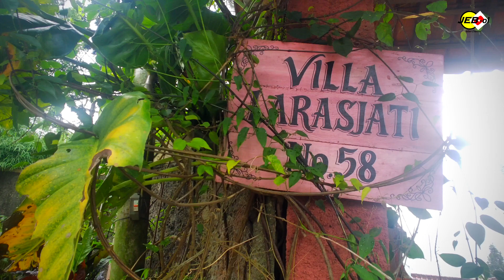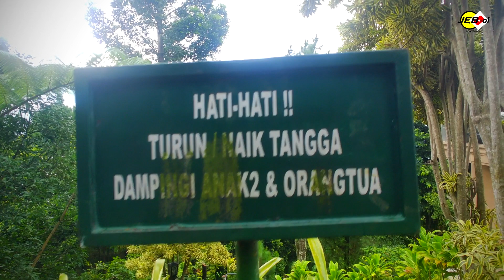VIEW TERBAIK DI MEGAMENDUNG - VILLA LARASJATI 1 (SATU) - 700mdpl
Villa Larasjati Megamendung Puncak beralamat di RT: 01 RW: 05 No.58 Kampung Jawa, Megamendung Cisarua, Bogor Jawa Barat – Indonesia
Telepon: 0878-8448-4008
Villa Larasjati adalah villa dengan kapasitas 40-45 orang yang terletak di daerah perbukitan nan asri pada ketinggian 700m dpl (diatas permukaan laut) di wilayah wisata alam daerah Megamendung, Puncak, Bogor, Jawa Barat - Indonesia.

Villa Larasjati hanya berjarak 2km dari Curug Panjang, 2km dari Curung Naga, 1km dari outbond Eagle Hill, 3km dari Taman Wahana Matahari, 3km dari Resto Cimory Riverside, 4km dari Resto The Ranch, 4km dari Resto Mie Golek dan 6km dari Taman Safari Indonesia membuat Villa Larasjati menjadi Villa yang strategis.

Di tengah indahnya suasana alam pegunungan, villa kayu ini memberikan sensasi keceriaan yang menyenangkan sebagai tempat berlibur dan bersantai bersama keluarga. Harmonisasi alam dengan pemandangan alam yang spektakuler dan luar biasa menjadikan Villa Larasjati sebagai tempat peristirahatan yang tak terlupakan.

Rate Villa Larasjati 01/02
Harga promo villa Larasjati 01/02.

1. Weekday (Senin - Kamis) : 3.25 juta/malam
2. Weekend (Jumat - Minggu) : 4.25 juta/malam.
Catatan :
* Hari raya Lebaran/Natal/Tahun Baru. Rp. 5.5 juta.
3. Check-in jam 12:00 dan check-out jam 14:00

II. FASILITAS :
1. Empat kamar tidur dgn kamar mandi dalam dalam 2 bangunan.
2. Km mandi dilengkapi dgn Water heater.
3. Dapur dengan alat dan perlengkapannya
4. 1 galon aqua per-hari
5. TV
6. Meja Bilyar
7. Meja pingpong/Tenis meja
8. Kolam Renang
9. Tempat2 untuk Spot photo.
10 Halaman bermain
11Api unggun
12. Saung/GAZEBO

III. Lain-lain
1. Katering :
Makan pagi + siang + malam.+.2 x snacks
Harga Rp. 100.000,- per-orang.
Catatan :
a. Minimum pemesanan 35 orang.
b. Paling lambat konfirmasi 4 hari sblm check-in villa, dan
c. Tidak bisa mengurangi jumlah pesanan dalam 4 hari tsb.

2. Tersedia extra bed @ Rp. 35.000,- per-malam.